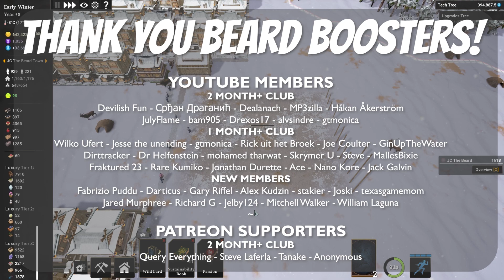Conquering the world with GUNDAMS*! Kingdoms Reborn Shogunate Finale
The finale has arrived at last, and as promised we'll be conquering the entire map with the help of our "Mobile Suit" unique units - but let's be real, we're calling them Gundams. Let's end this series with a bang!

Want to support me and get recognition in videos? Join these Beard Boosters to get your name in videos as well as access to perks!
YOUTUBE MEMBERS
2 MONTH+ CLUB
Devilish Fun - Срђан Драганић - Dealanach - MP3zilla
JulyFlame - Håkan Åkerström - bam905 - Drexos17 - alvsindre - gtmonica
1 MONTH+ CLUB
Wilko Ufert - Jesse the unending - Rick uit het Broek
Joe Coulter - GinUpTheWater - Dirttracker - Dr Helfenstein
mohamed tharwat - Skrymer U - Steve - MallesBixie - Fraktured 23
Rare Kumiko - Jonathan Durette - Ace - Nano Kore - Jack Galvin
NEW MEMBERS
Jack Galvin - Fabrizio Puddu - Darticus - Gary Riffel
Alex Kudzin - stakier - Joski - texasgamemom - Jared Murphree
Richard G - Jelby124 - Mitchell Walker - William Laguna
2 MONTH+ CLUB
Query Everything - Steve Laferla - Tanake - Anonymous

Monitor: ASUS TUF Gaming 32" Curved 2K Monitor
Processor: AMD Ryzen 3900X
Motherboard: ASUS X570 Plus TUF Gaming
RAM: 32GB G.SKILL Trident Z NEO
SSD: 1TB Samsung 970 EVO m.2 NVMe
SSD: 2x 1TB Samsung 860 QVO SATA SSD
Graphics Card: GIGABYTE RTX 2070 Super
Capture Card: Elgato 4k60 Pro mk.2
Power Supply: Corsair RM 750X
Case: NZXT h510i Mid-Tower

Sony a7 III Mirrorless Camera
Elgato Master Mount L
Rode Videomicro
Shure SM7B Dynamic Broadcast Microphone
Cloudlifter CL-1 Microphone Activator
Native Instruments Komplete Audio 6 Mk2